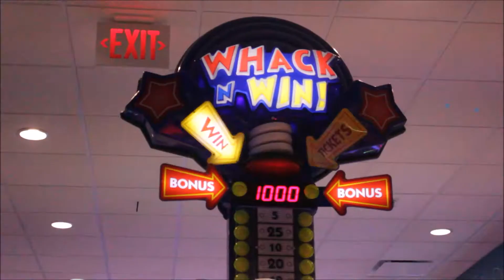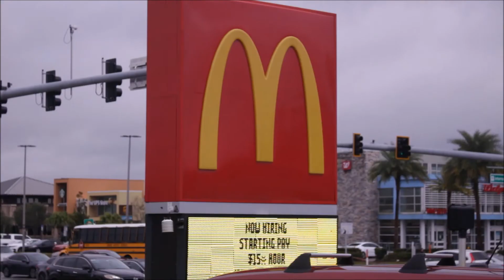I Tried The McPIZZA At The World's LARGEST @McDonalds In ORLANDO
While I'm in Orlando, FL getting worked on by a special Chiropractor reffered to me by @CoachCoreyWayne , I make a pit stop at The World's Largest McDonald's (AKA Epic McD) to try out their Brick Oven Pizza since @CelebrityViralVideos from @OneBitePizzaReviews did it a month ago!

Some History: The McPizza was started in the late 80s, eventually making it to 500 locations before being discontinued in the late 90s, 2000. Orlando being the only location that serves it.

McDonald's
9814 International Drive